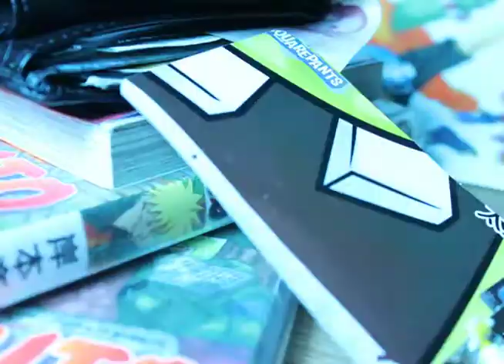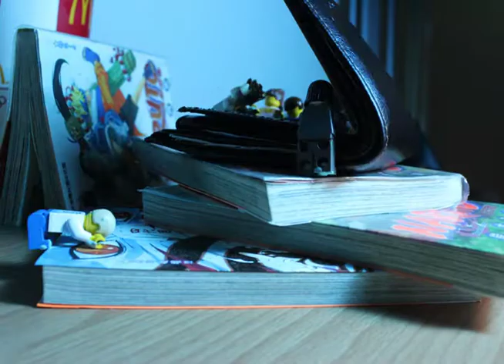100年資安動畫金像獎 佳作：真駭時刻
100年資安動畫金像獎
佳作
獲獎隊伍：台北藝術大學，「美人村的三男一女一隻魚」
作品名稱：真駭時刻
在網路發達的時代，我們只要在虛擬網路世界進行登錄的動作，即可使用各種功能（EX.網路ATM、網購. 等）。這種行為雖方便，卻容易在無意間洩漏自己的私人資料，被駭客盯上。我們已邪惡樂高小人從虛擬網路鑽出現實世界竊取私人物品，來象徵駭客雖然虛擬，卻會在現實生活對我們產生影響。進而應作好個人資料的保護。